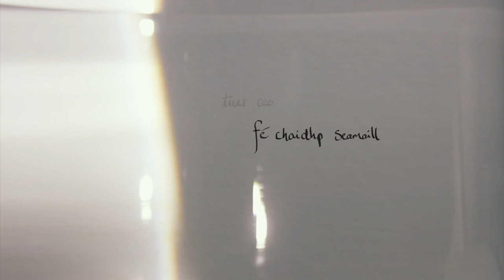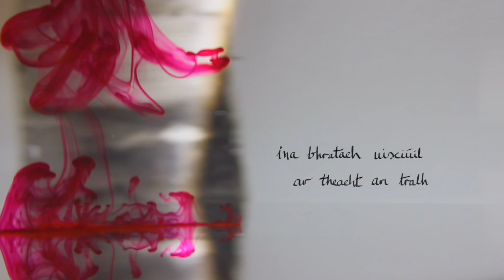Scamaill - scannán gairid don dán 'Scamaill' le Dairena Ní Chinnéide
Dán le Dairena Ní Chinnéide óna leabhar Tairseach.
Foilsithe ag Éabhlóid, 2021.
Arna aithris ag Dairena Ní Chinnéide. Scannánaithe agus curtha in eagar ag Eoghan Mac Giolla Bhríde.

Scamaill

Súgán bán scamaill
leathchrochta ar an gcnoc
ar nós breachta ceilte
moillíonn rithim an lae
tuar ceo
fé chaidhp scamaill
néalchonair ag cniotáil
siogairlíní bána
ar ghoirme spéire
cluthair ar nós clúimh
cumalas ar nós craicinn
iata ar nós cuirtín
ina bhratach uisciúil
ar theacht an tráthnóna.